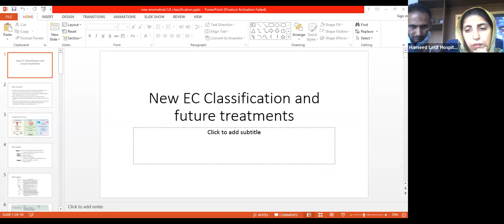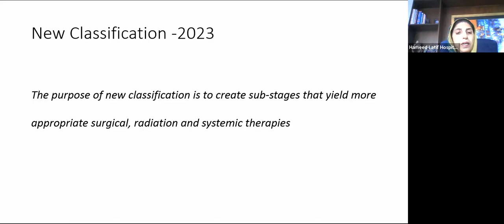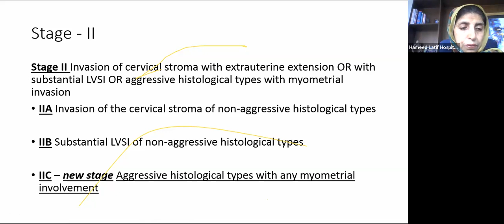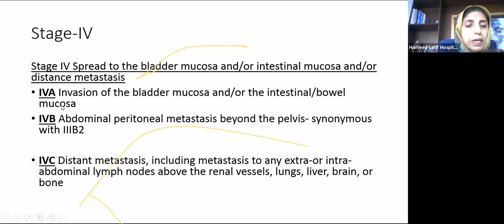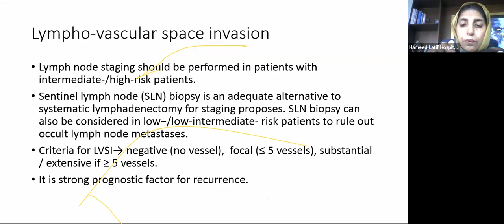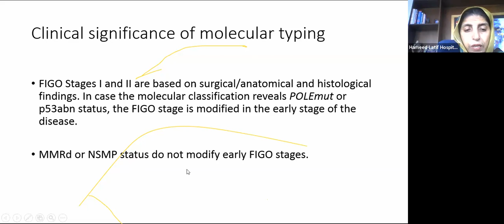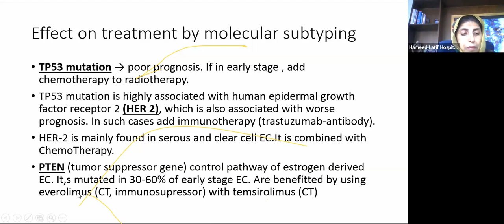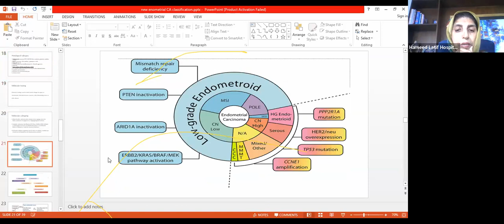Endometrial CA | Lecture by Prof. Shehnaz Koser